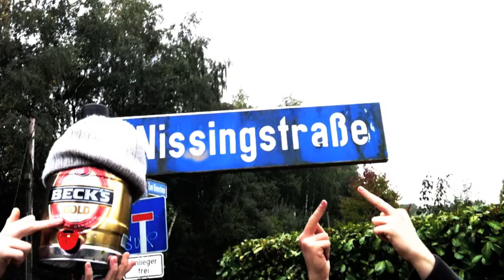Trailer Flixx-Diss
Sie sind zurück!
Nach der Dramatischen Trennung vor rund einem Jahr sind die Cool Boys Kleve wieder da.
Der erste Diss richtet sich an das Ex-Mitglied LiL Flixx 41, der die Gruppe verraten hat und ihnen kein Frühstück gemacht hat